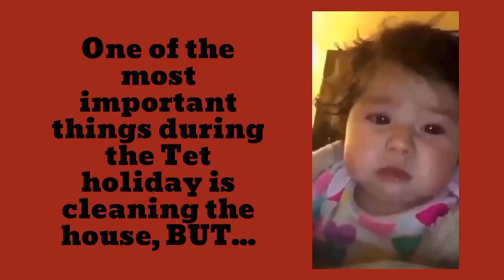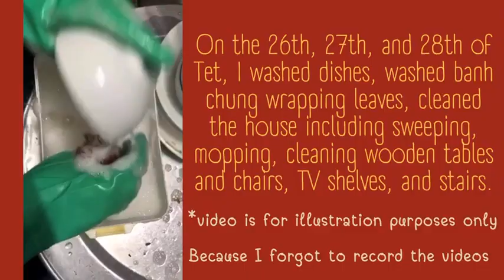MAI LINH NEW YEAR 24